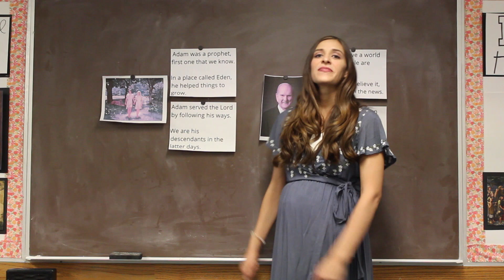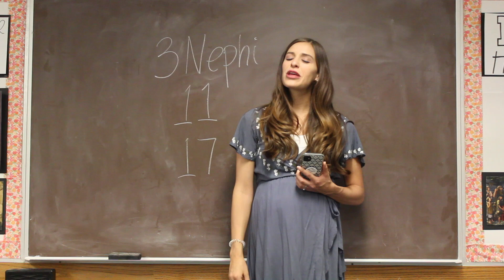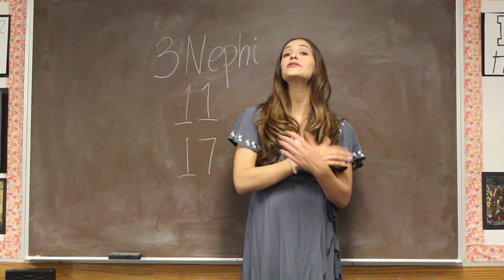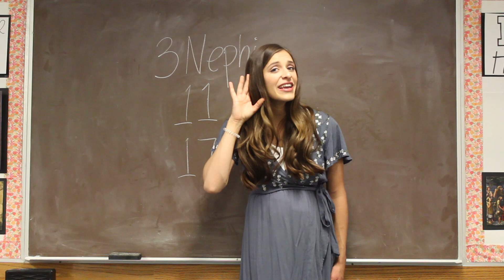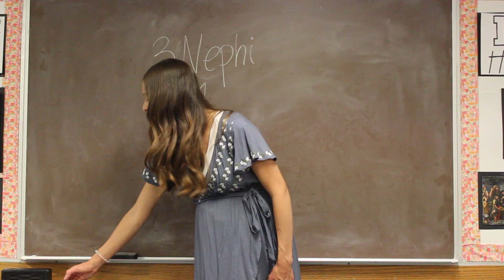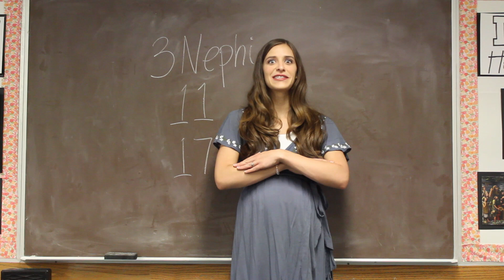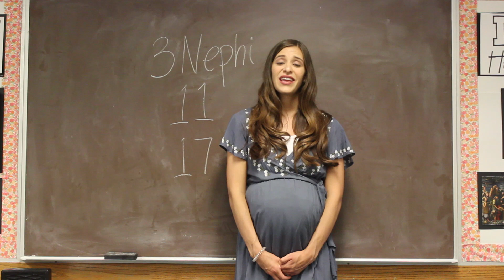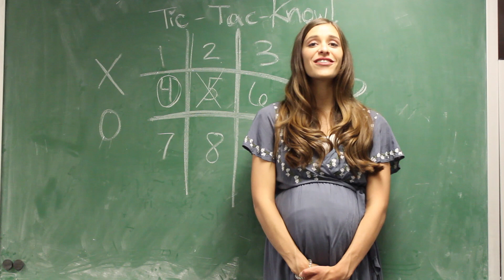8-30-2020 Virtual Singing Time: The Last Episode! (TicTac-Know, This Is My Beloved Son, BOM Stories)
Sister Allie Wren from the Thatcher 2nd Ward of The Church of Jesus Christ of Latter-day Saints presents a virtual singing time for primary children and families. This is the last episode of virtual singing time!

This week, viewers will read the account in 3 Nephi 11 and 17 when Christ visits the Nephites. The songs accompanying this passage, “This Is My Beloved Son” and verse 8 of “Book of Mormon Stories,” will be taught. There is also an opportunity to play the game “Tic-Tac-Know” for more singing time with family. Use the link below to view/play this game.

More suggestions for Singing Time ideas to do at home:
-Use Singing Time ideas from the official page for The Church of Jesus Christ of Latter-day Saints:

-Complete weekly “Come Follow Me” primary lessons on the church’s website or Gospel Library App. (Lessons, activities, videos, song suggestions, etc.):

Singalong to the Suggested songs for 2020 YouTube playlist, learn a new song as a family OR review songs you have already learned: